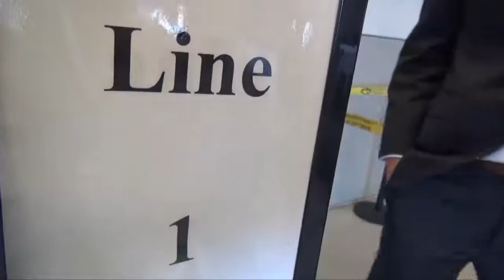05 27 14 11 CARMICHAEL MH